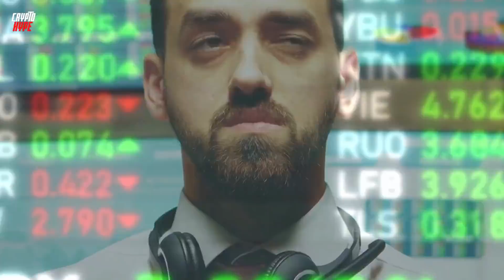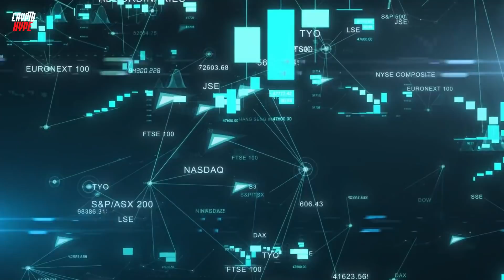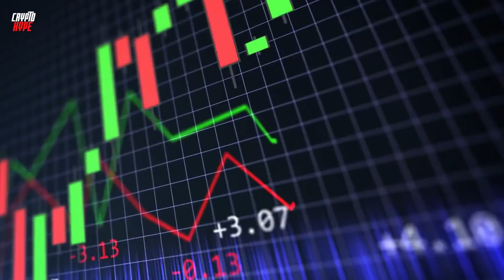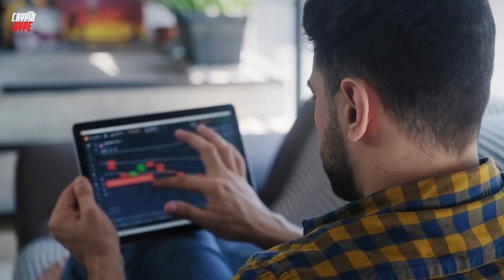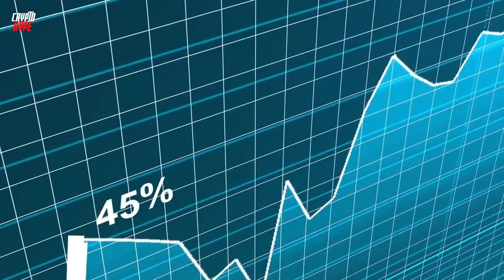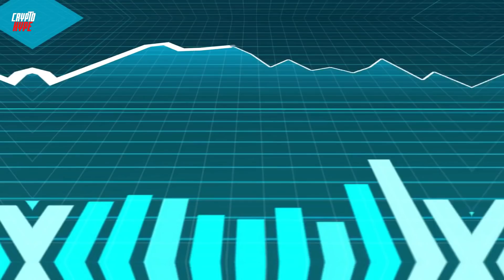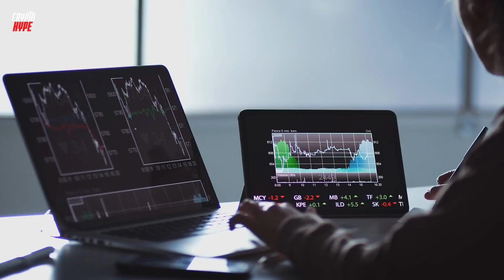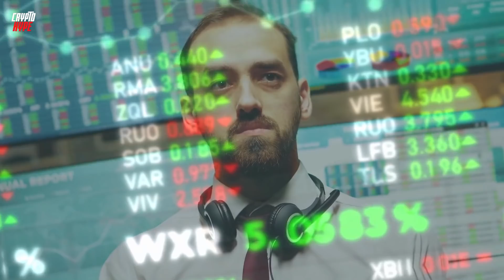SHIBA INU COIN NEWS TODAY: IF YOU HOLD 5,000,000 SHIB YOU MUST SEE THIS - SHIBA PRICE PREDICTION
In today’s video, I am going to be telling you about why holding just 5,000,000 shib tokens could change your life. It is important to get in early on the shib train. We will also be talking about the major recent success of shiba inu token and what the future holds for Shiba inu coin. We are also going to be talking about Robinhood listing Shiba inu token and how this will help Shiba inu explode. Robinhood listing shiba inu confirmed shiba to $0.10 soon.

➡️ SHIBA INU COIN NEWS TODAY: IF YOU HOLD 1,000,000 SHIB YOU MUST WATCH THIS - SHIBA PRICE PREDICTION